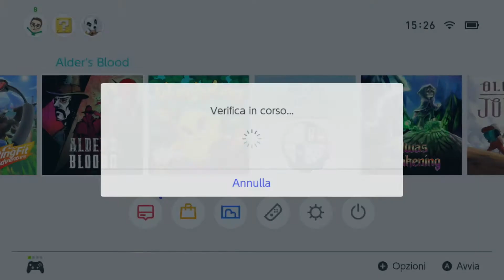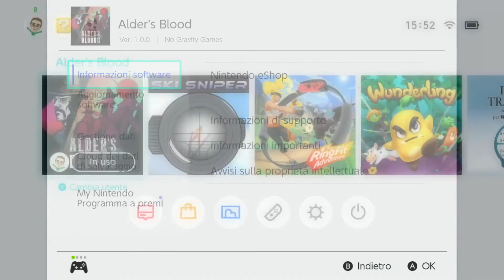ALDER'S BLOOD | Nintendo Switch | Gameplay ITA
Come vi avevamo riportato in una nostra precedente news, Alder's Blood, lo stealth game strategico a turni sviluppato da Shockwork Games, verrà distribuito dai No Gravity Games il prossimo 13 marzo su Nintendo Switch e il 10 aprile su PC.
In attesa della sua uscita, noi di GameScore.it vi proponiamo oggi i nostri primi minuti di gioco sull'ibrida di Nintendo: siete curiosi di vedere come inizia la nostra avventura nei panni degli hunters?